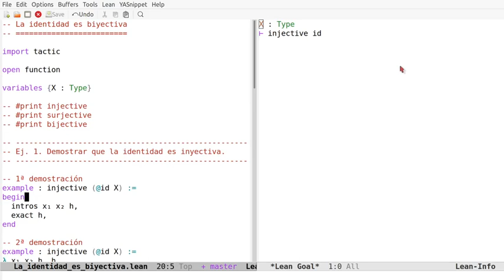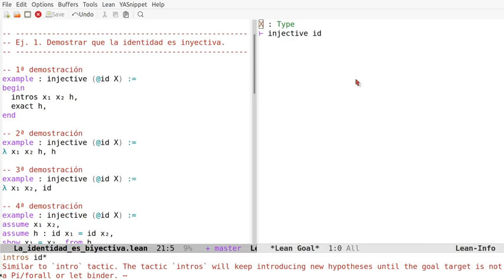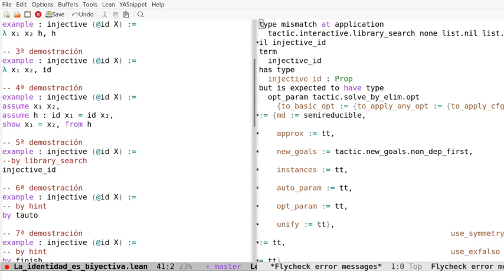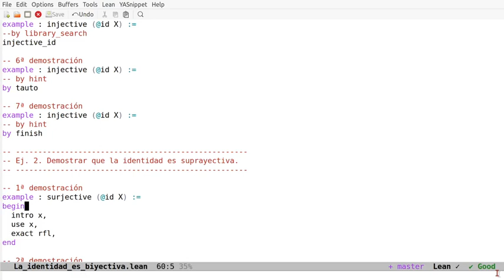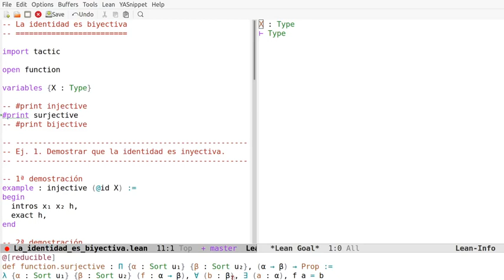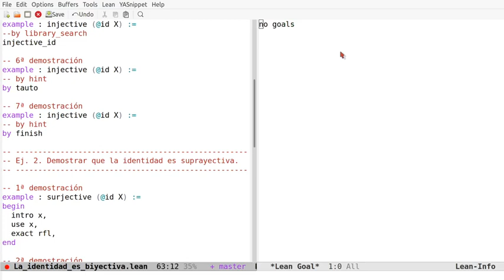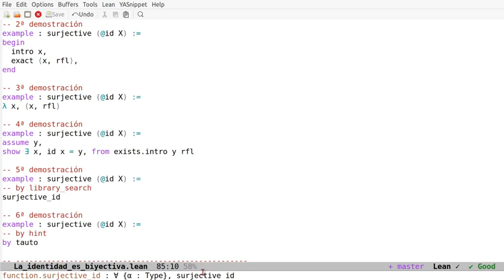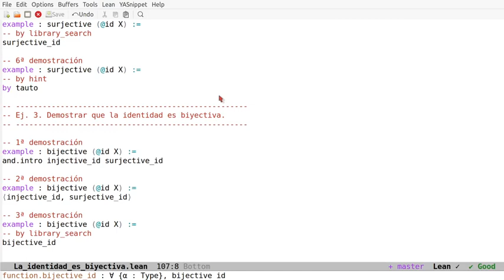Pruebas en Lean de que la identidad es biyectiva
En el vídeo se comentan pruebas en Lean de que la identidad es biyectiva usando los estilos declarativos, aplicativos, funcional y automático. Los enlaces son
a la sesión en Lean Web.